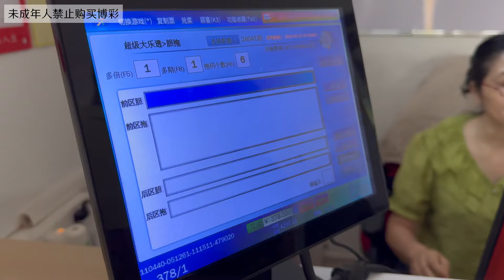信自己是锦鲤转世还是信自己切石头必涨？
欢迎观看小薛的视频~
我是长毛小薛日常  平常啥都发发😊
中国青年玉雕艺术大师
感谢宝友关注和支持
目前可帮粉丝切石、代购和定制
微信：cmdsx-qt
line：cmds-xue